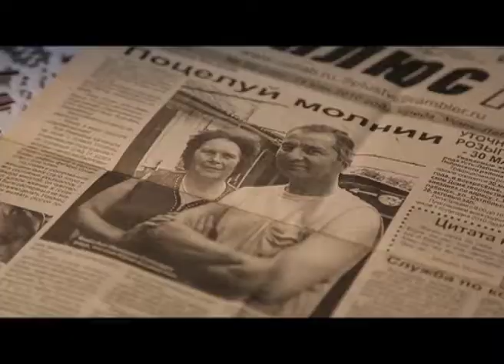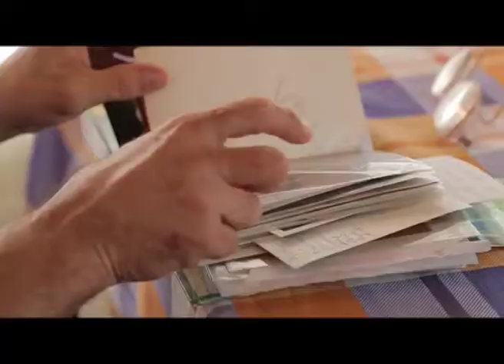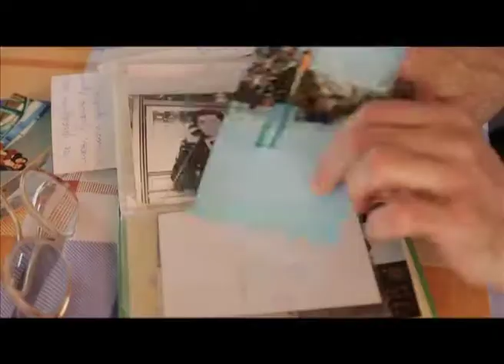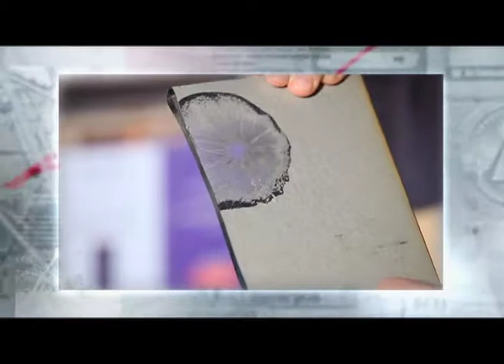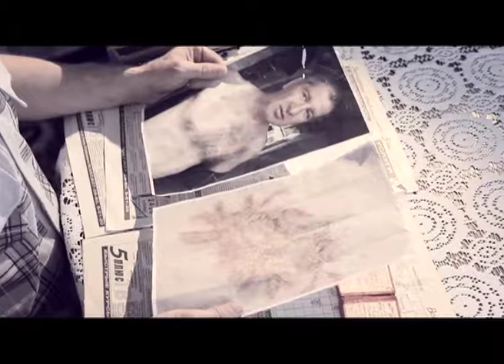Программа "Агентство специальных расследований". Шаровая молния.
Светящиеся шары, стрелы богов, плазмоиды - как только не называют шаровую молнию. Лишь один человек из тысячи видел её собственными глазами и большинству очевидцев ничего о ней не расскажет. После контакта с шаровой молнией, от человека остается лишь горстка пепла. Однако кому удалось остаться в живых, зачастую становятся другими людьми.